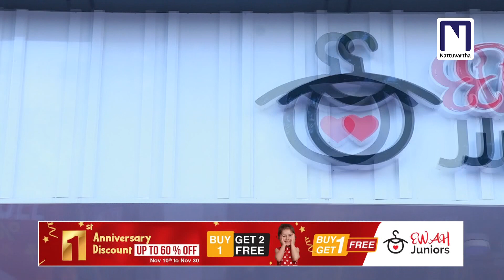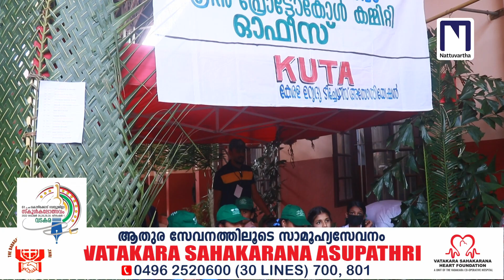കലാ മാമാങ്കത്തിന് വടകരയിൽ അരങ്ങുണർന്നു; 19 വേദികളിലായി മാറ്റുരയ്ക്കുന്നത് 8000 ത്തിലധികം വിദ്യാർഥികൾ